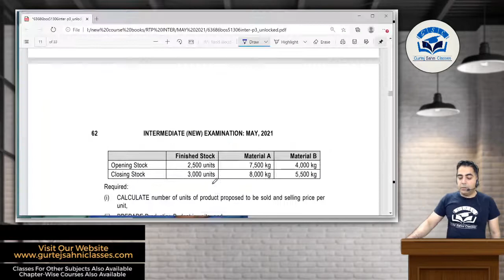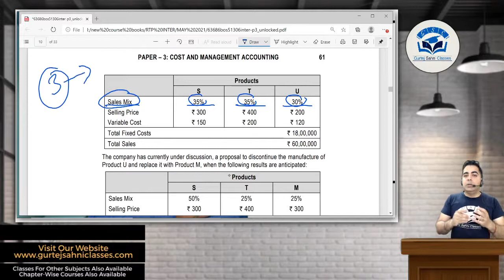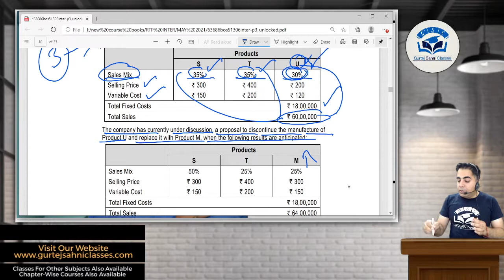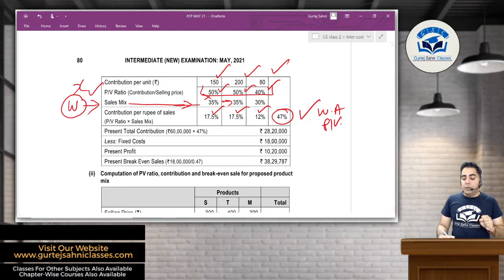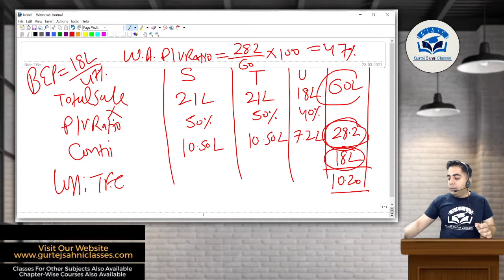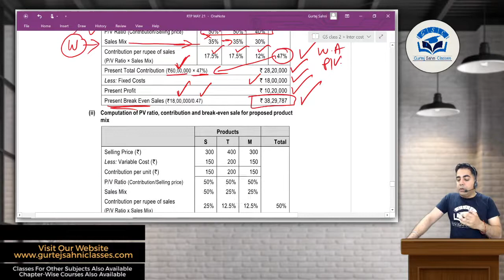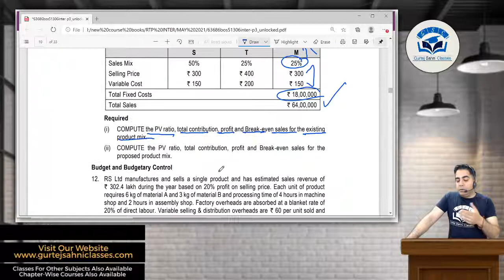CA INTER COST RTP MAY 21 PART 11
CA Gurtej Sahni Sir will discuss Question Number 11 of Cost & Management Accounting RTP MAY 2021.

or SEARCH GSC CA INTERTEST SERIES ON TELEGRAM